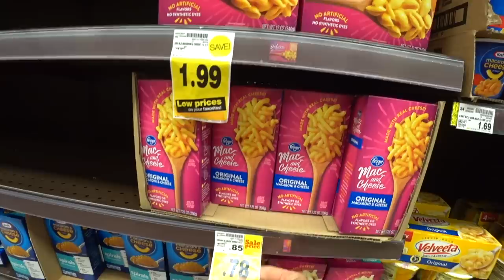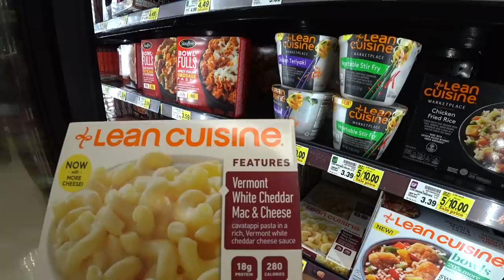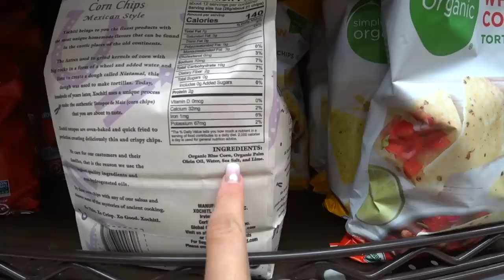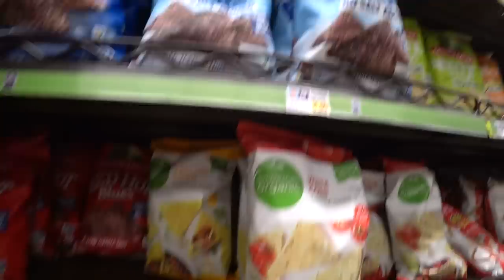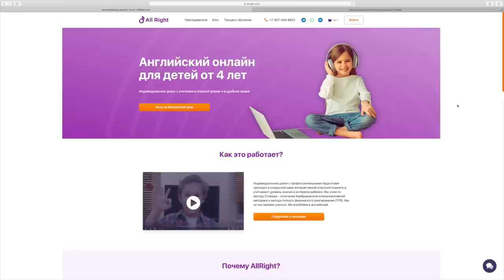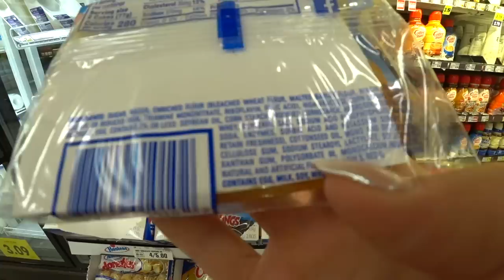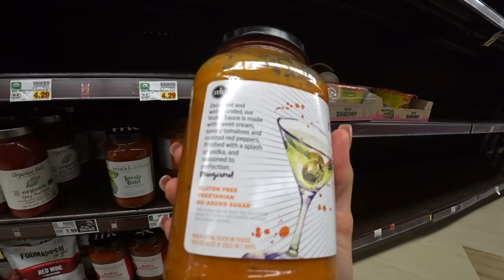АМЕРИКАНСКИЕ ПРОДУКТЫ КОТОРЫЕ НИКОГДА НЕ БУДУТ ПРОДАВАТЬСЯ У НАС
Почему эти продукты точно не будут продаваться у нас - расскажу сегодня. А также итоги розыгрыша - погнали!

NELLIFORNICATION